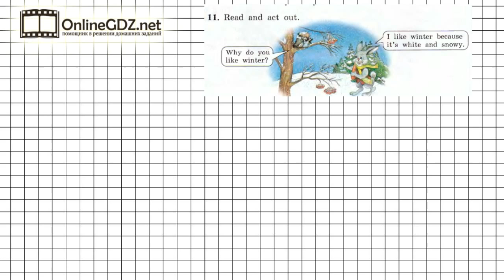Unit 1 Section 1 Задание №11 - Английский язык "Enjoy English" 4 класс (Биболетова)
Задание 1 (урок 1) на формирование иноязычной компетентности в говорении, а именно, в диалогической речи. Для выполнения упражнения, нужно прочитать диалог и инсценировать его (желательно по ролям, с одноклассниками). В нашем видео-решении, которое Вы можете посмотреть, предоставляется перевод  данного диалога.   Задание на формирование иноязычной компетентности в говорении.